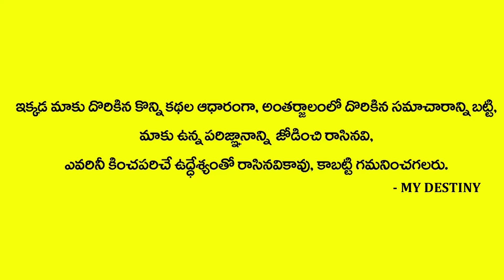రవిహోరా ఈ పని చేయండి మీరు ఏది అనుకుంటే అది జరుగుతుంది | Sai Sharama Dattaananda | Anchornag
Watch